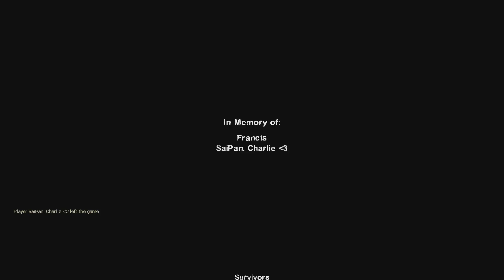Left 4 Dead 2 - Not Safe Mode - Expert (No Mercy)